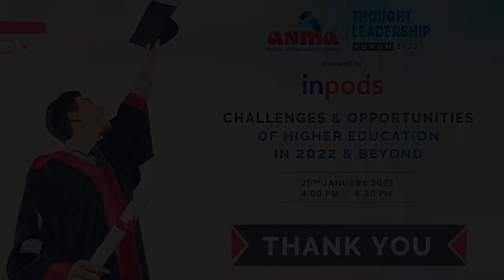Watch Nitil Gupta, Co-founder & Director - Eduvacancy | ASMA TLF 2022 | ASMA Webinar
We aim to modernize the hiring and job-seeking process- Nitin gupta

In the last couple of years, we have observed that in every sector which is growing very fast be it education or any other startup, you will find the next platform coming to recruit in the particular sector. This is how the dynamics of the recruitment system in the country are changing. There are 3500 tech companies that are registered in the country and their growing at leaps and bounds. Companies that are offering coaching classes, entrance exams like IIT, banking, and government sector jobs are also growing at a very fast pace. Apart from that, the skill enhancement and vocational institutes are also growing side by side.

ASMA’s “Thought Leadership Forum” on “Challenges and opportunities of higher education in 2022 and beyond” focussed on crucial discussions on how higher education in India is changing and how students are utilizing various recruitment platforms for gaining a job. This discussion was joined by Nitin Gupta, the founder of recruitment platform Eduvacancy.

In the discussion, Nitin Gupta talks about his platform Eduvacancy. He says that with an aim to modernize the hiring and job-seeking process, Eduvacancy's easy-to-use and transparent platform is specifically designed to streamline the interview screening and job market.

With the adoption and utilization of the best digital technologies, Eduvacancy as a platform tries to complete transform and simplify the process of recruitment in the education domain.

We understand the need for hiring trained educators in the education industry and therefore we connect the most skilled and deserving candidate with the right educational institute. Also, with this intuitive platform, one can save a lot of time, as it connects the right candidates with the companies, thus streamlining the hiring and job-seeking process.

India really needs skilled people to actually tackle the newest technologies and new concepts which are now becoming a matter of great importance. As per different renowned entrepreneurs, almost 60% to 70% of the jobs in the world will now become obsolete and that is the reason why it has become very crucial to enhance the skill of students in the higher education sector and take them to the position where they can work hard and perform well.

Keeping in mind all these things, we have created a platform called Eduvacancy which is a unique education recruitment platform where we have got video as a resume process. This is indeed a very unique way of recruitment because, in the teaching community, the video resume can help employers in judging the candidate in a better way. Eduvacancy as a platform also offers interview screening in the dashboard itself, under the presence of the interviewers. This is indeed an innovative idea, which ensures that at least one or two decision-makers can conduct the interview and give their marks or remarks, all within the dashboard itself.

Technology, therefore, makes everything easier and is actually helping to streamline higher education. Colleges and Universities in India seriously need good faculty; faculty who can add value to the higher education system. And therefore, one needs to create that kind of ecosystem so that they can work more on the research part focusing on the industry trends. Eduvacancy is also a freelancer platform where individuals can drop their resume. This also gives a chance for potential employers to find the best talent. Eduvacancy consistently adds candidates to their platform to ensure continuity of the process.

Eduvacancy's easy-to-use and transparent platform is specifically designed to fill the gaps between the hiring companies and the right candidate.

Nitin Gupta says that they understand the need for hiring the trained educators in education industry and therefore we connect the most skilled and deserving candidate with the right educational institute. Eduvacancy, as a platform tries to complete transform and simplify the process of recruitment in the education domain with the adoption and utilization of the best digital technologies.